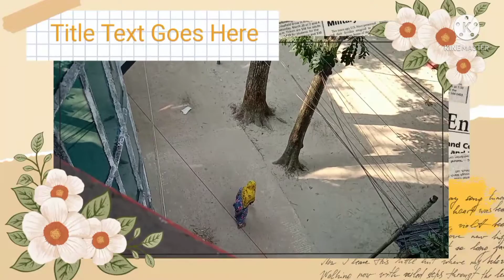aj ki ki ranna korlam 😋 r Baba cheler dustami dekhalam misty valobasha